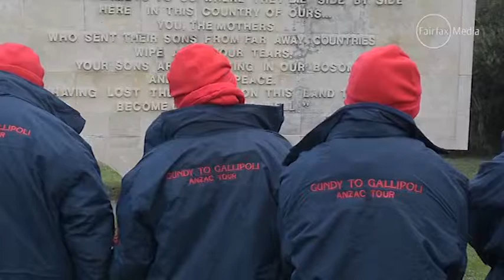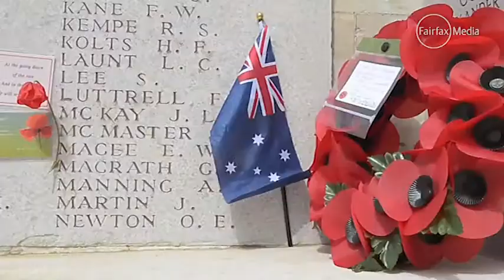Goondiwindi students in Gallipoli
STUDENTS REMEMBER GALLIPOLI'S FALLEN
Sophie Burdett from Goondiwindi State High School delivers a eulogy at Lone Pine, Gallipoli, for her relative who fought in the First World War.Anzac Cove, Turkey . 99th anniversary Pictures by JOE ARMAO Fairfax media, The Age newspaper , The Age online, The Age ipad 26thof April 2014